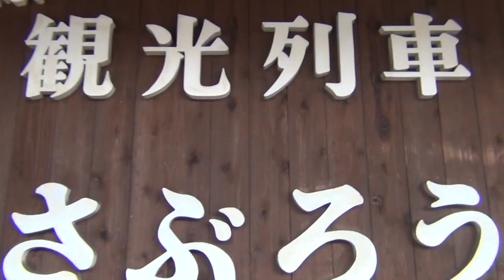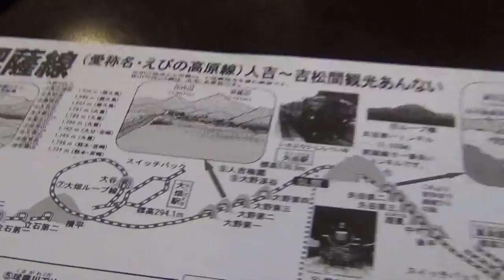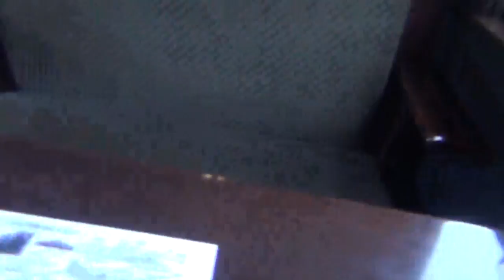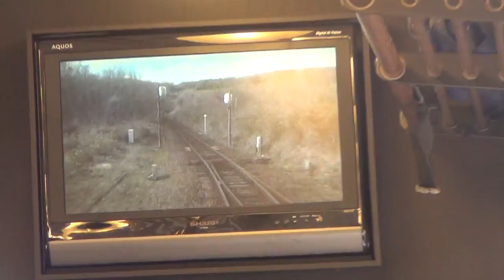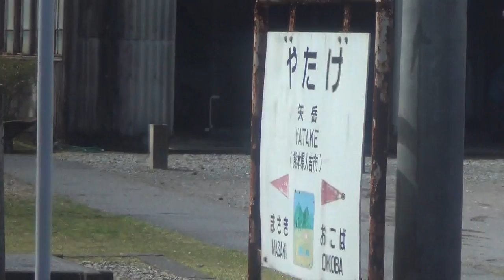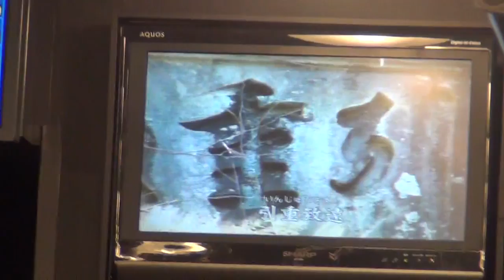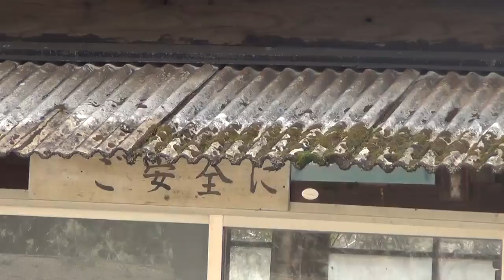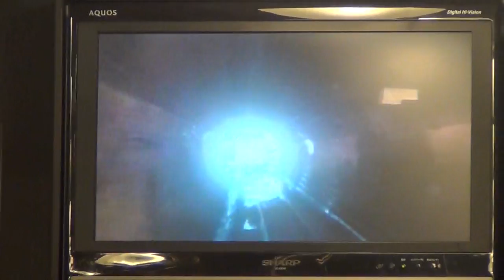（１９）【18きっぷ日本縦断】驚異の絶景 三大車窓 いさぶろう乗車記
期待以上のおもしろさでした